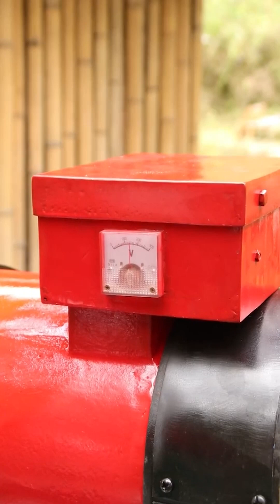💡Power Generator Restoration, From Broken Rusty To Brand New | 100% Free Energy Power Generator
We emphasized the compliance of video content while also ensuring the safety of the filming process.
💡Tired of the hustle and bustle of big cities, I gave up my high-paying job, bid farewell to the city, returned to my hometown, and walked into the beautiful jungle. I not only built my own dream home in the jungle but also used my knowledge to help my relatives and friends repair all kinds of machines for free in my spare time. I also helped many of my Chinese fans repair machines for free.